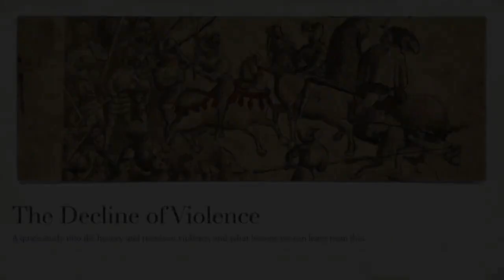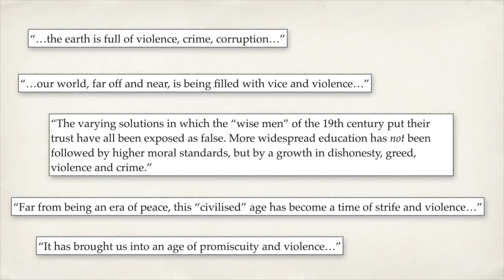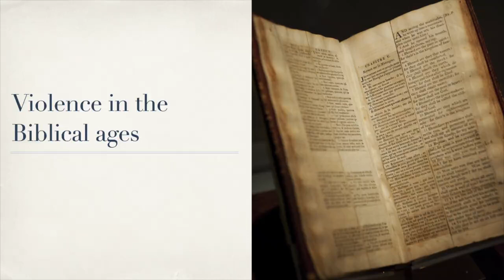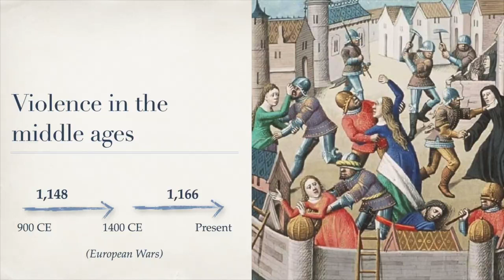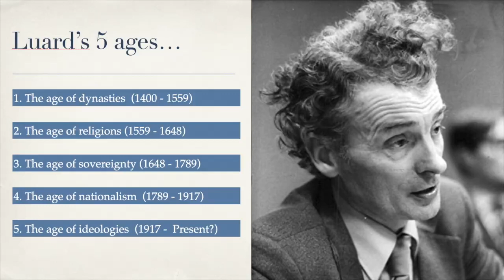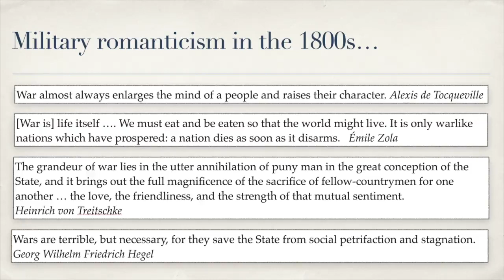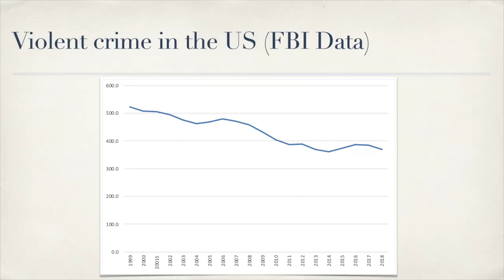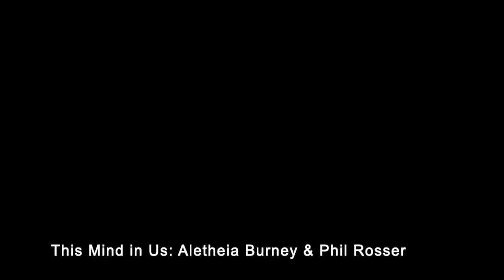Mike Pearson: The Decline of Violence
What do the statistics tell us about violence?